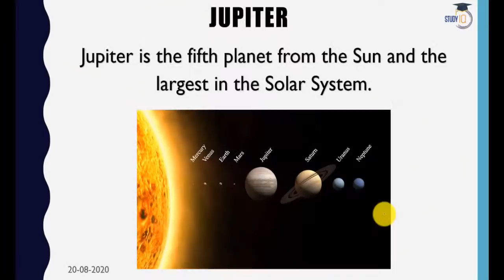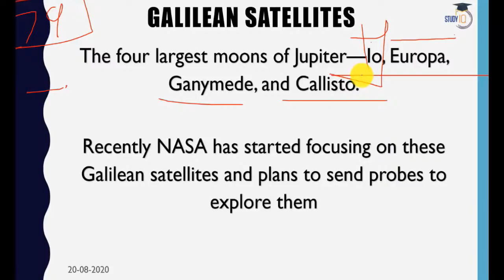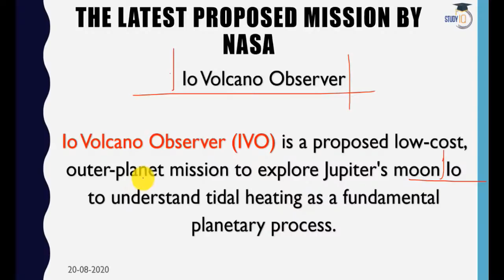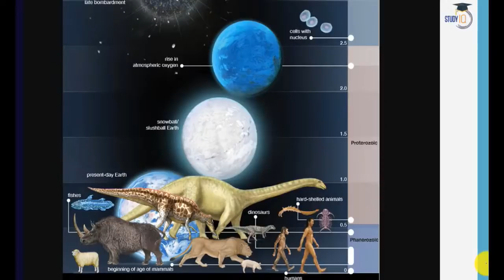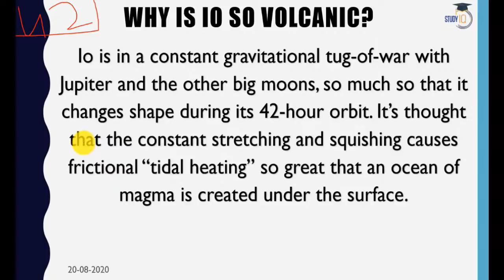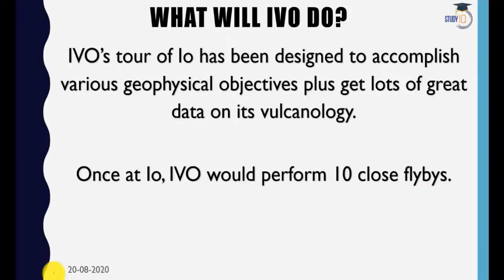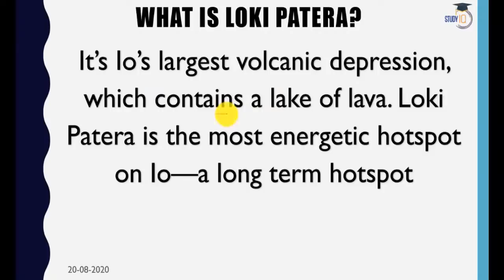NASA Mission To Explore Jupiter’s Volcanic Moon Io Volcano Observer Current Affairs 2020